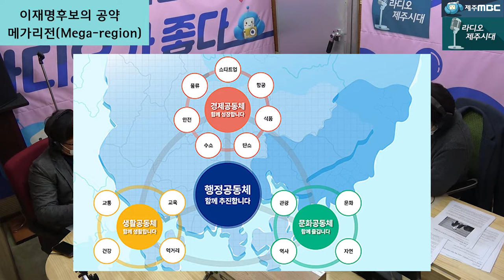[라디오제주시대] [시사전망대 1부] 대선후보 제주공약 분석_이재명후보의_남부수도권(메가리전)